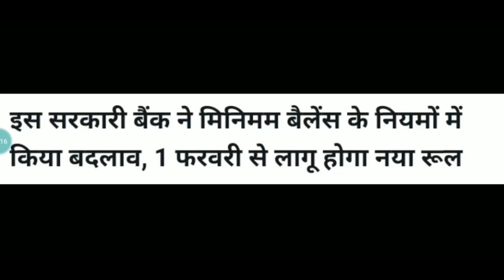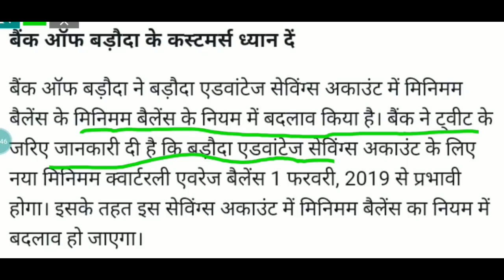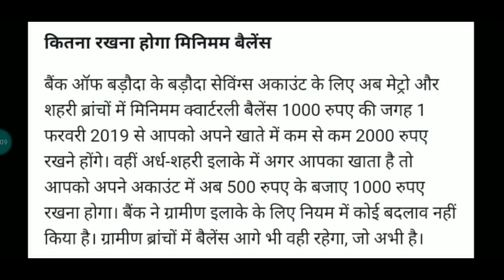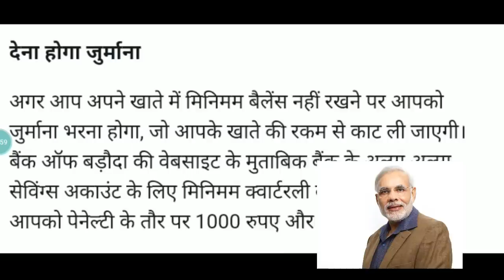बैंक ऑफ़ बड़ौदा ने किया बड़ा बदलाव । Bank of Baroda rules change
Bank of baroda ne kiya bada badlav । bank of baroda niyam 2019

देश के बड़े सरकारी बैंक ने मिनिमम बैलेंस को दोगुना करने का फैसला किया है. ग्राहकों को अपने बचत खाते में ज्यादा पैसा रखना होगा. नया नियम 1 फरवरी 2019 से लागू होगा. बैंक ने एसएमएस भेजकर अपने ग्राहकों को इसकी जानकारी दी है.
सरकारी बैंक BoB (बैंक ऑफ बड़ौदा) ने सेविंग खाते के लिए मिनमम बैलेंस को दोगुना कर दिया है. बैंक की ओर से जारी बयान में कहा गया है कि मिनिमम क्वार्टर्ली एवरेज बैलेंस दोगुना करने का फैसला किया गया है. अब बैंक के ग्राहकों को अपने बचत खाते में ज्यादा पैसा रखना होगा. नया नियम 1 फरवरी 2019 से लागू होगा. बैंक ने एसएमएस भेजकर अपने ग्राहकों को इसकी जानकारी दी है. आपको बता दें कि बीओबी सरकारी बैंक है. सरकार ने इसमें देना बैंक और विजया बैंक का विलय करने का फैसला किया है. विलय के बाद यह एसबीआई के बाद दूसरा सबसे बड़ा सरकारी बैंक हो जाएगा.
बैंक ऑफ बड़ौदा ने ग्रामीण इलाकों की शाखाओं के लिए न्यूनतम बैलेंस की रकम में बदलाव नहीं किया है. बैंक ने ट्विटर पर भी इस बारे में जानकारी दी है. 1 फरवरी 2019 से बड़ौदा एडवांटेज सेविंग्स अकाउंट में मिनिमम क्वार्टर्ली एवरेज बैलेंस में बदलाव होगा. बैंक के नियमों के मुताबिक, मिनिमम बैलेंस नहीं रखने पर शहरी और मेट्रो की शाखाओं के लिए पेनाल्टी 200 रुपये होगी, जबकि अर्द्ध-शहरी शाखाओं के लिए 100 रुपये होगी.

बचत खाते में मिनिमम बैलेंस नहीं होने पर ग्राहक पर बैंक की तरफ से पेनाल्टी लगाई जाएगी. शहरी ग्राहकों के लिए मिनिमम बैलेंस 1,000 रुपये से बढ़ाकर 2 हजार रुपये कर दिया गया है. अर्द्ध-शहरी शाखाओं के लिए इसे 500 रुपये से बढ़ाकर 1000 रुपये कर दिया गया है. बैंक इसके लिए खातों से पैसे काटेगा.

बैंक ऑफ बड़ौदा ने अपने ग्राहकों से पेनाल्टी से बचने के लिए मिनिम बैलेंस मेंटेन करने को कहा है. बैंक अपने सभी ग्राहकों को उनके मोबाइल नंबर पर एसएमएस भेजकर इस बारे में जानकारी दे रहा है.

About : VK Hindi World is a YouTube Channel, where you will find Sarkari videos in Hindi, New Video is Posted Everyday :)